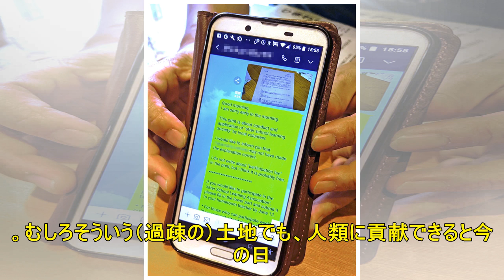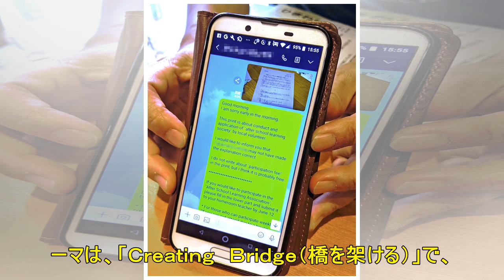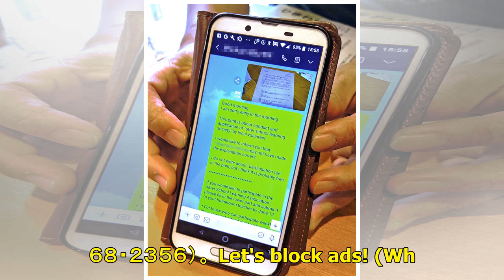舞台芸術の五輪「シアター・オリンピックス」開幕へ ２３日から